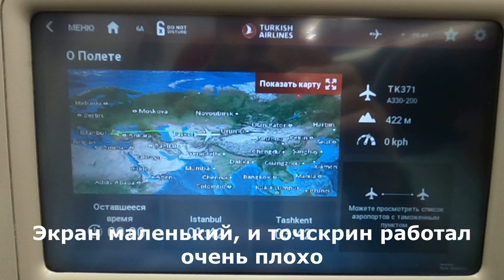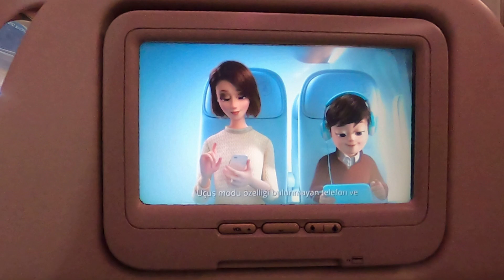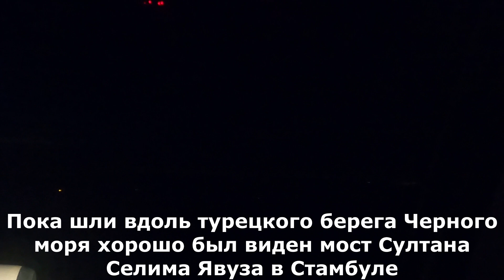В Стамбул (IST) на Airbus A330-200 из Ташкента. Рейс ТК371 Ташкент - Стамбул | Turkish Airlines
Перелет на Airbus А330-200 авиакомпании Turkish Airlines по маршруту Ташкент (TAS) - Стамбул (IST). Да, опять лечу ночью. Но обещаю, следующий перелет будет днем. Материал уже есть.
   Turkish Airlines выбрал т.к. Стамбул не был конечной точкой, а Uzbekistan Arways в Тиват (Черногория) не летает. Решил, что с нашим багажом лететь транзитом одной авиакомпанией удобнее. Как показал опыт это было правильное решение. В Стамбуле была запланирована пятичасовая пересадка.
   Опция выбора места в салоне у Turkish Airlines платная. Я докупил эту опцию на весь маршрут.
   Внимание про перевес. Обычно в Ташкенте Turkish Airlines берет фиксированную плату за перевес за дополнительное место багажа, но не для рейса в Стамбул. Для рейса в Стамбул Turkish Airlines не считает кол-во мест багажа. А считают перевес по кол-ву килограмм. Стоимость перевеса 156 000 сум за килограмм. Лимит по весу для эконом класса - 1 единица багажа, 30 кг. Ручная кладь - 8 кг. Все что выше перевес.
 Общая стоимость перелета Ташкент - Тиват за двоих составила 1142.80 USD.

Flight on Airbus A330-200 with Turkish airlines. Flight route Tashkent (TAS) - Istanbul (IST). Night flight again. But next flight will be day flight, I promise. I have had video materials already.
   Flight number: TK371, flight  time 5 hours.
   Number of seat and row - 06A.
 I choose Turkish Airlines because Istanbul wasn`t end point of our destination. And Uzbekistan Airways doesn`t flight to Tivat (Montenegro). I desided that with our heavy luggege is more comfotable to fly by one company with transit. And it was right desicion. Five hours transit stop was planed in Instanbul.
 I paid for choose seats for both flight, Tashkent - Istanbul and Istanbul - Tivat.
 Attention about overweight. Usually in Tashkent Turkish Airlines takes fixed price for one more baggage of overwieght. But not on flight Tashkent - Istanbul. For flight to Istambul Turkish Airlines takes money for each extra kilo of weight. Cost of one extra kilo is 156 000 sum (near 13 USD).
Limit of weight for 1 baggage for economy class is 30 kilos. Hand luggage - 8 kg.
Total cost for two person for whole flight Tashkent -Tivat is 1142.80 USD.